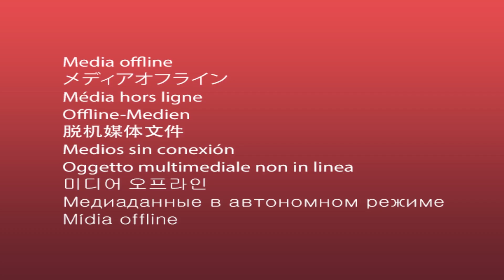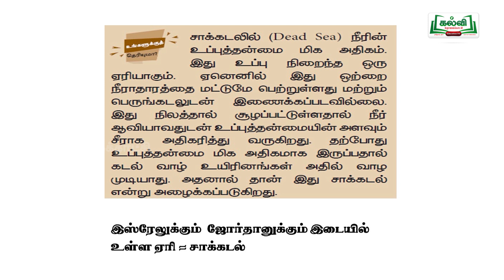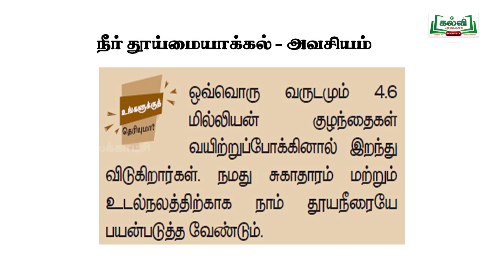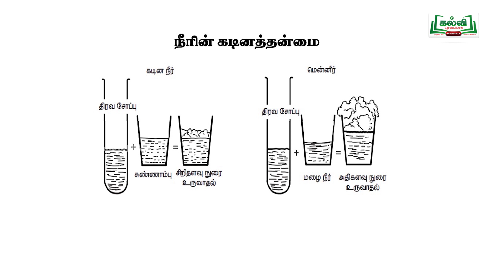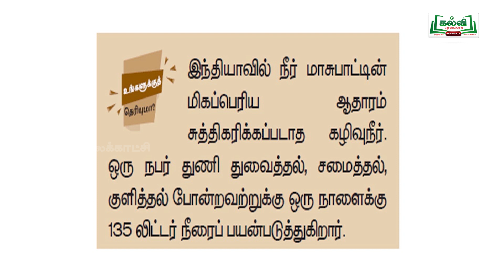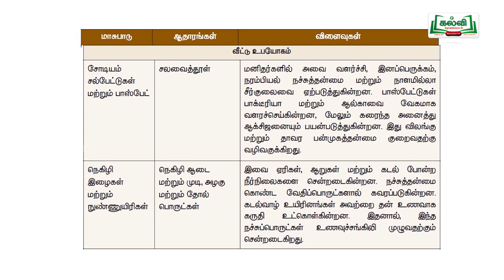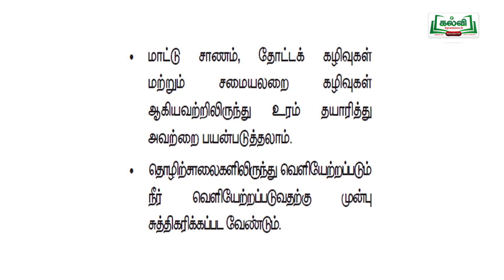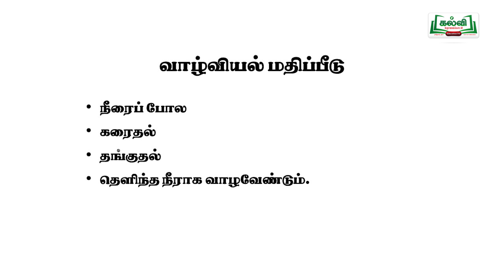KALVI TV OFFICIAL | ஆய்வுக் கூடம் | STD 8 | SCIENCE |அறிவியல் | நீர் | பகுதி 2